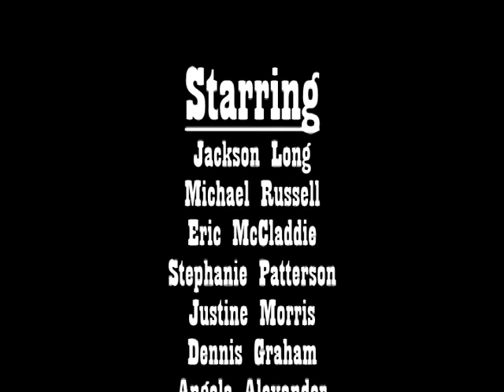What's In A Show?: High School Theatre Production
A student documentary about high school theatre production.

Shot at Westlake High School. Featuring music and scenes from Leader of the Pack: The Life of Ellie Greenwich

Concept by Selena Lasley
Directed by Shayla McKnight

Starring Jackson Long, Michael Russell, Eric McCladdie, Stephanie Patterson, Justine Morris, Angela Alexander, Dennis (Cole) Graham, Aaron Green, Darienne Savoy, and Westlake Theatre Troupe 5360